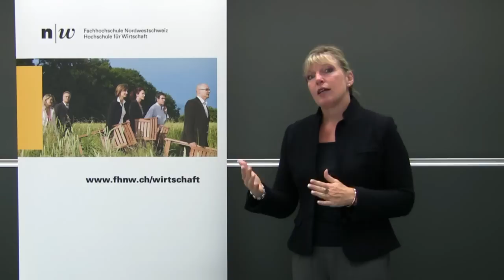CAS Information Security & Risk Management (CISSP/BSI) FHNW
Professionelles Security & Risk Management mit BSI-Zertifizierung und Vorbereitung zur CISSP-Prüfung.